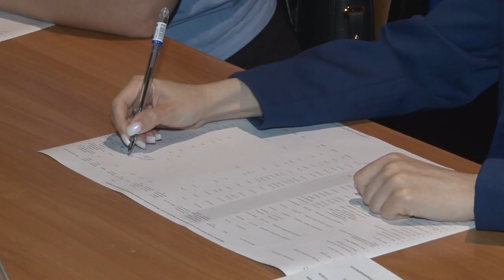Комиссия по налоговым задолженностям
Более миллиарда рублей задолжали налогоплательщики в бюджет округа. Для выяснения причин неуплат должников регулярно приглашают на межведомственную комиссию в администрацию муниципалитета. Причины у всех разные, поэтому объяснить их предоставляют право каждому.